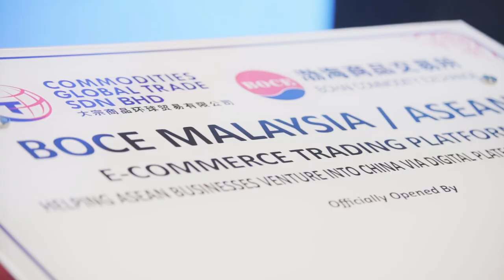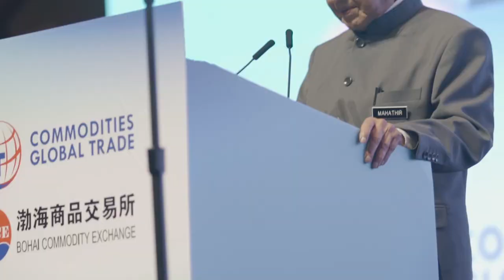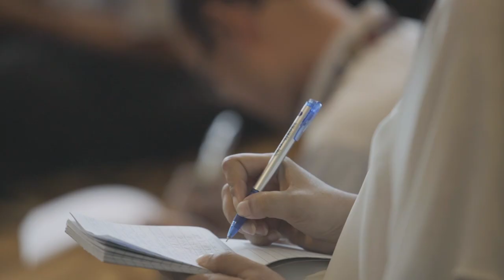BOCE-MY Launch w/ Tun Dr. Mahathir | JIGGEE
The Launching of BOCE Malaysia / ASEAN Digital E-Commerce Platform, being officiated by Tun Mahathir, Prime Minister of Malaysia. Produced and conceptualized by Jiggee all within 3 weeks from time of confirmation!